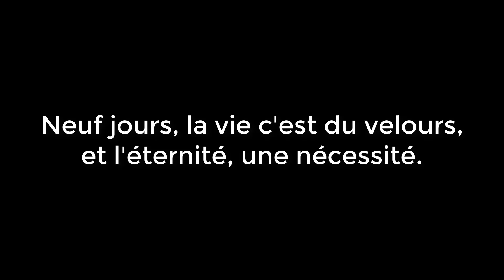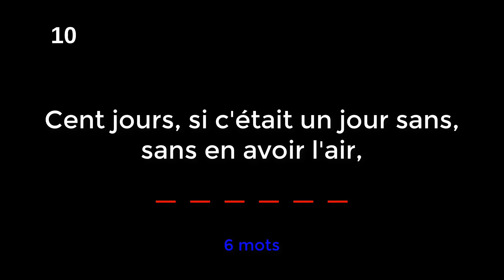Louane - Jour 1